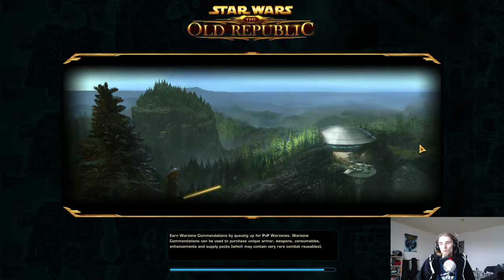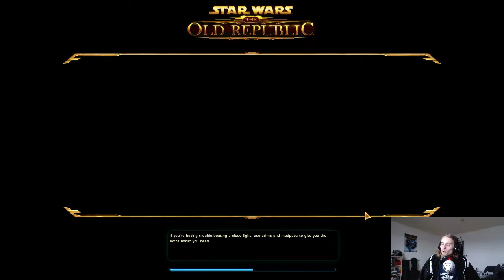SWtOR - Sizzafem episode 42